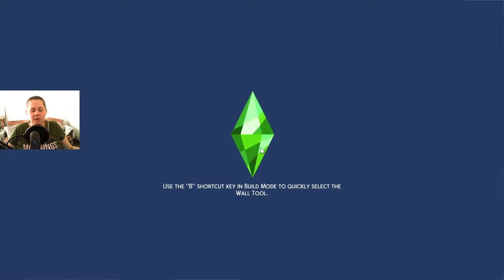March 8 Stream Highlights - THE SIMS 4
Started Plumgo Legacy Challenge on Twitch:
• Remember to give me a follow! •